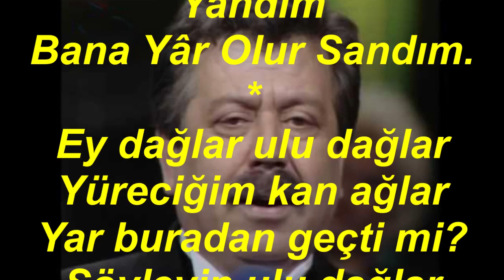Servet ÖNDER-Kır Atıma Bineyim Yar Yoluna Gideyim (ACEM KÜRDİ)R.G.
SOLİST:
*SERVET ÖNDER*
VİDEOYU YAPAN
*RECEP GAYRETLİ*
GÜFTE:
BESTE:  NASİBİN MEHMET YÜRÜ
USUL:  AKSAK
MAKAM:  ACEM KÜRDİ
Kır Atıma Bineyim
Yar Yoluna Gideyim
Beni Aşka Düşüren
Gül Yüzünü Göreyim
Aman Aman Ben Yandım
Bana Yâr Olur Sandım.
Ey dağlar ulu dağlar
Yüreciğim kan ağlar
Yar buradan geçti mi?